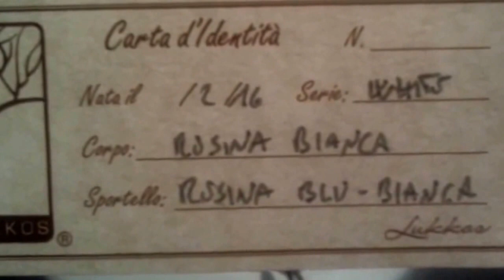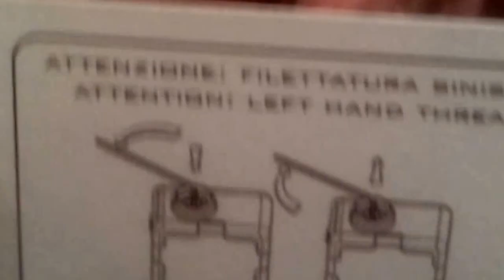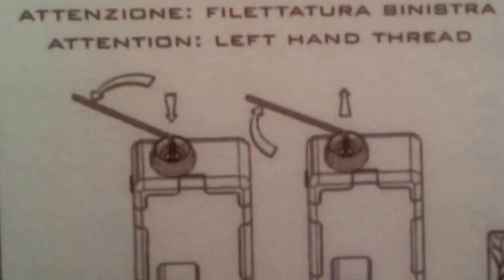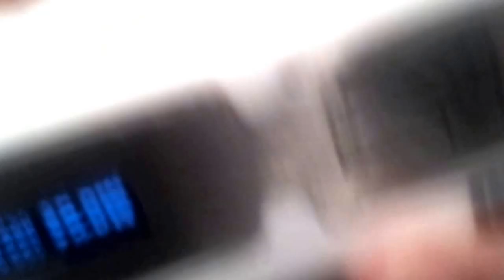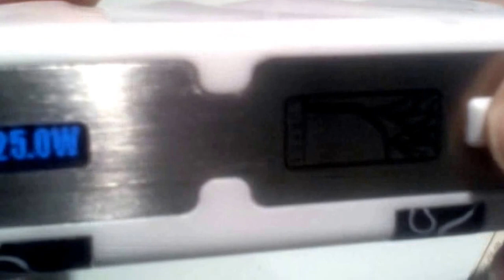Lukkos White Puzzle - Serie: White 2016 / Squonker / BF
The Lukkos brand is the result of a combination of a passion for the resin and vaping.

The love for the material,
scrupulous care,
design uniqueness,
direct and accurate customer care: for all that Lukkos is a unique and valuable product.

How many of our friends say "Lukkos is not only an object but a creation that gives emotions."